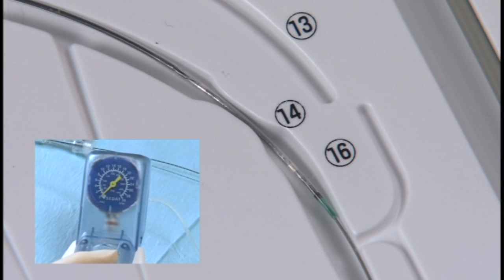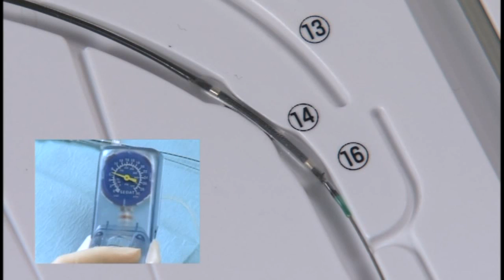Angioplasty technique: inflation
You can see the new version of this movie with English subtitles as the following URL.
If this movie is shown on the narrow window, see the above URL where the window is corrected.